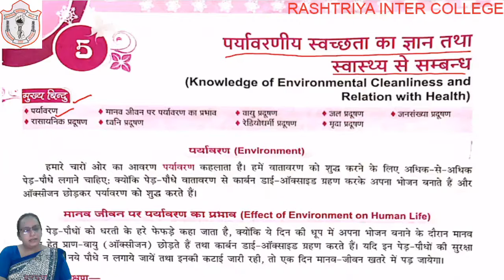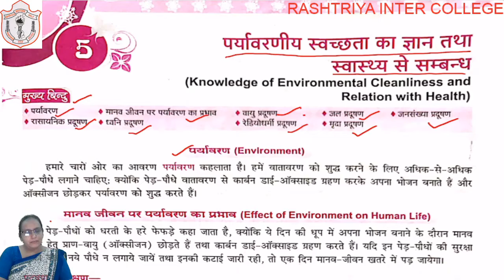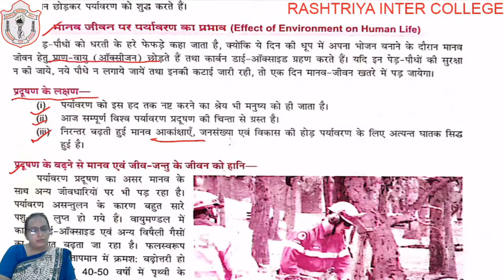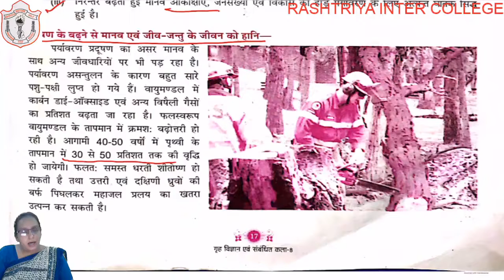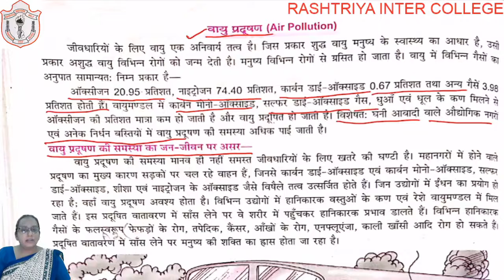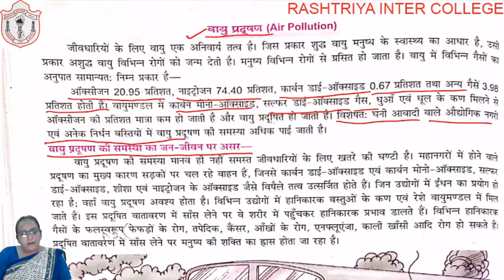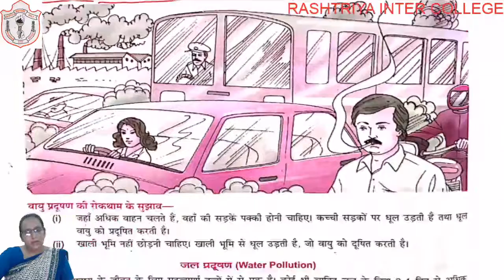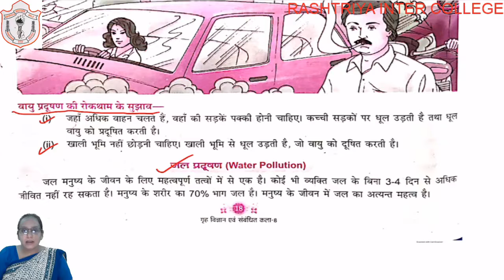CLASS 08 II HOME SCIENCE II CHAPTER 05 II PART 01